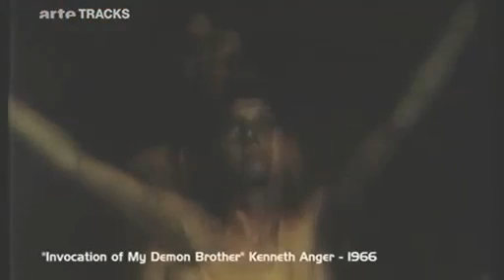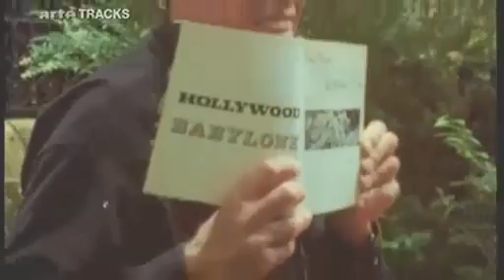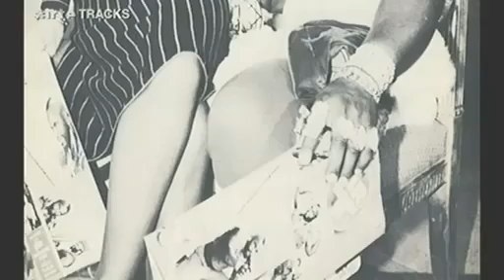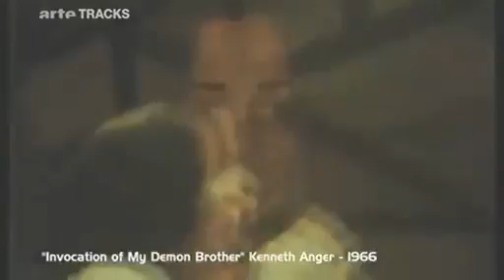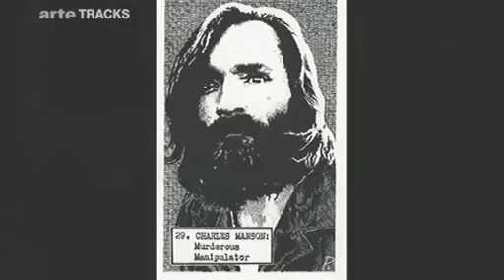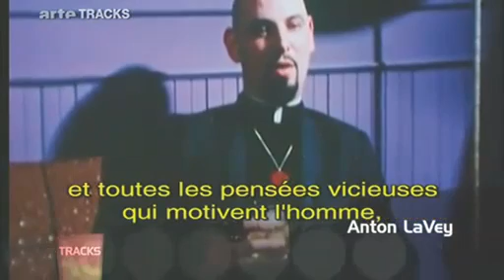Rappel sur le satanisme :KENNETH ANGER ,sataniste et fiere de l'etre une vidéo Actu et Politique